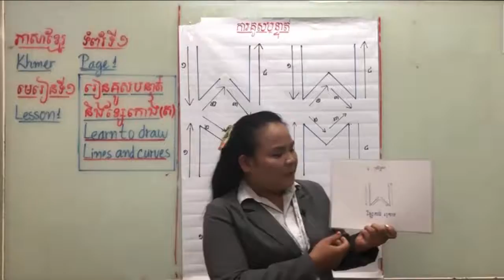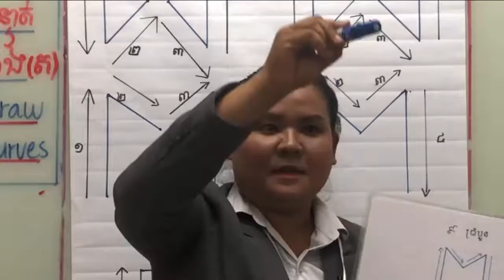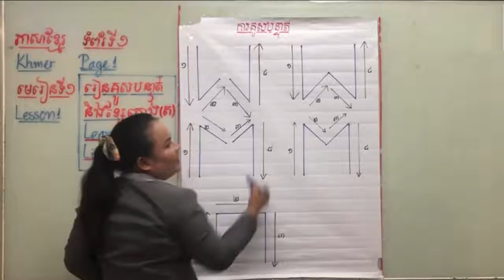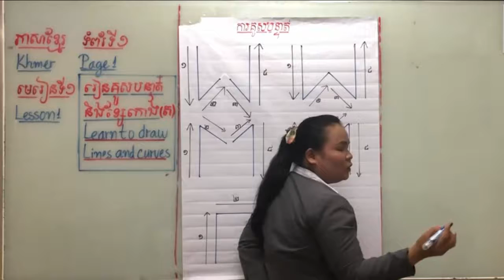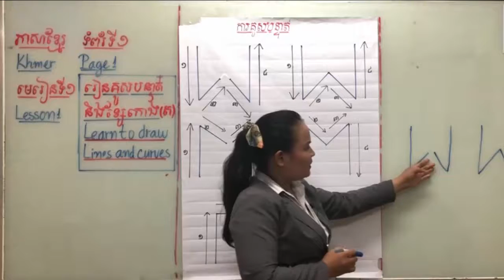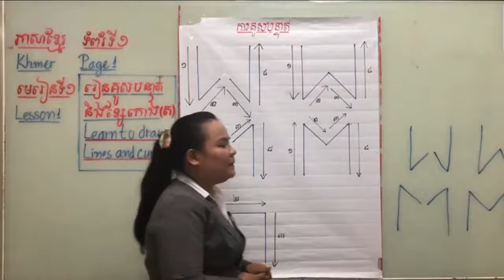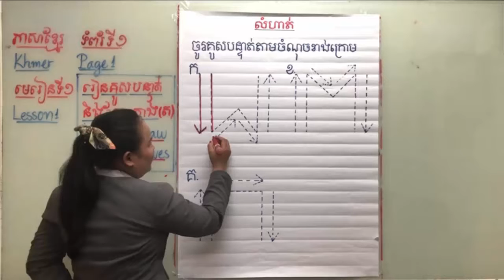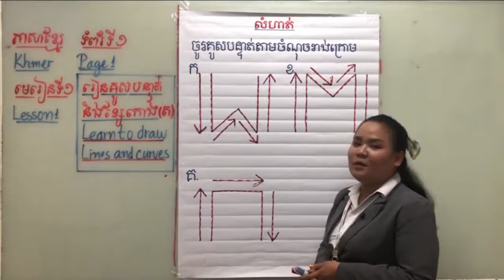ភាសាខ្មែរថ្នាក់ទី១ មេរៀនទី១ រៀនគូសបន្ទាត់និងខ្សែកោង - Learn to draw lines and curves